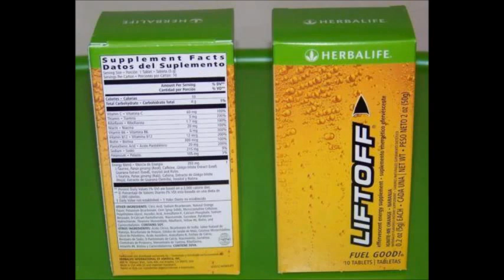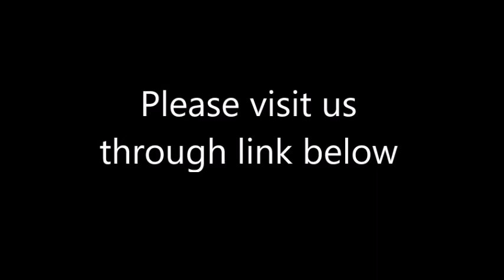Herbalife Liftoff vs Red Bull